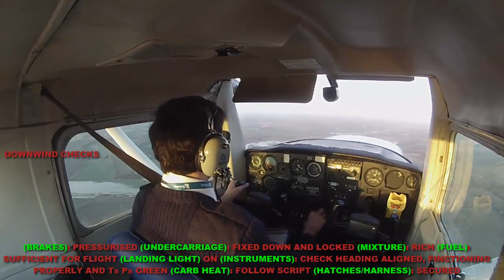FULL CIRCUIT AT THE STAPLEFORD FLIGHT CENTRE W/ ATC AND INTERNAL AUDIO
Along with annotations and internal audio with ATC this video aims to help all PPL students understand the different parts of a circuit and the different checks needed to be made during. The flight is flown at stapleford on a Cessna 152 G-HFCT so will especially help those students but nonetheless help all students practicing circuits around the world.